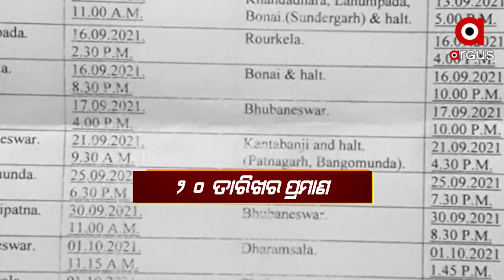Big Revelation in Mamita Murder Case, Congress Exposes Minister Dibya Shankar Mishra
Government lies for the protection of ministers!
The Congress surrounded the government with Visual evidence
Government lies were caught for the protection of the minister. Minister Dibya Shankar Mishra was present at Raipur Airport on October 15. Congress spokesperson Manoj Mohapatra today showed the airport video to the state government and the police department.